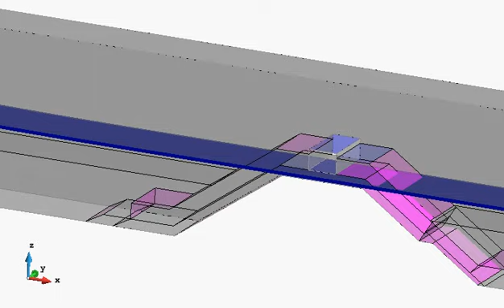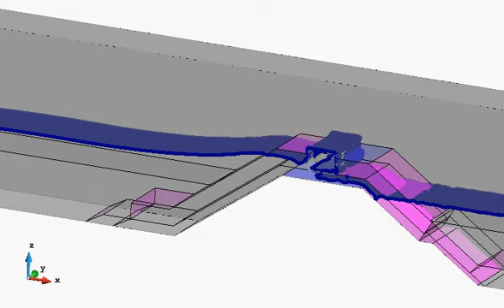case2_b40_Hx2_wave3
Simulation done with Kratos using GiD as pre and postprocessor.